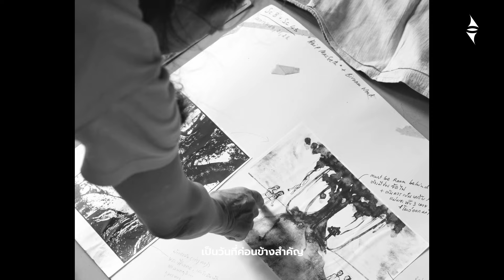‘อิ๋ง กาญจนะวณิชย์’ ผู้กำกับที่ต่อสู้เพื่ออิสรภาพของวงการหนังไทย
EQHuman | ‘อิ๋ง กาญจนะวณิชย์’ หรือ Ing K. ผู้กำกับหนังไทยที่ถูกแบนถึง 2 เรื่อง ‘คนกราบหมา’ และ ‘เชคสเปียร์ต้องตาย’ แต่ยังต่อสู้กับอำนาจด้วย ม้วนฟิล์ม กล้อง ปากกา เพื่อ ‘อิสรภาพของภาพยนตร์ไทย’ ตลอดมา
การทำหนังสารคดีอิสระ หรือหนังเสียดสีสังคมแบบแสบๆ สำหรับ  ‘อิ๋ง กาญจนะวณิชย์’ แล้ว มันคือสิ่งที่ทำให้วงการภาพยนตร์ไทยมีชีวิตชีวา การหยิบเอาเรื่องราวต่างๆ ในสังคม มาบวกรวมกับความคิดสร้างสรรค์ ทำให้หนังทุกเรื่องมีเสน่ห์ แสดงตัวตนของคนทำหนังและคนในสังคมได้เป็นอย่างดี
ตามไปดู ‘Shakespeare Must Die เชคสเปียร์ต้องตาย’ ได้แล้ววันนี้ที่ Cinema Oasis, HOUSE สามย่าน, Major Cineplex และ SF Cinema